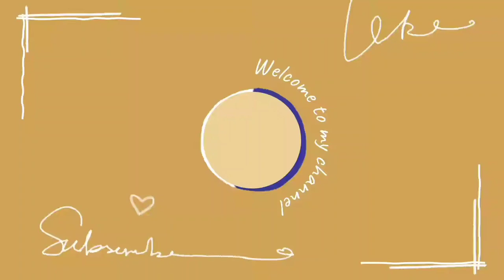Hooman vs Husky in a game of Tug of War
Ash played tug of war with my son . This is her favorite game to play with us.